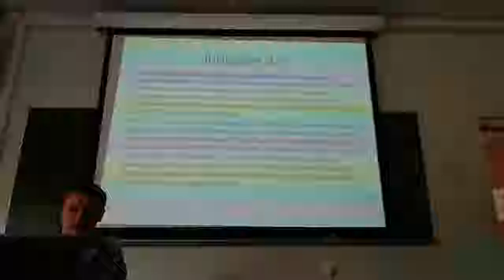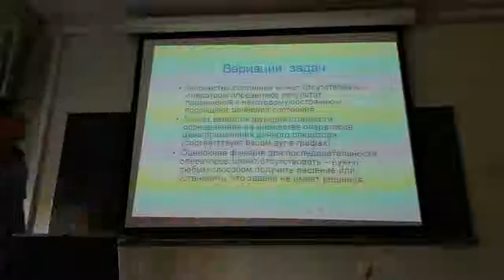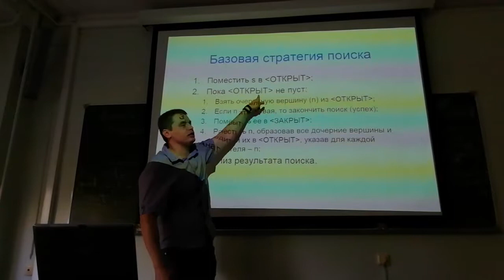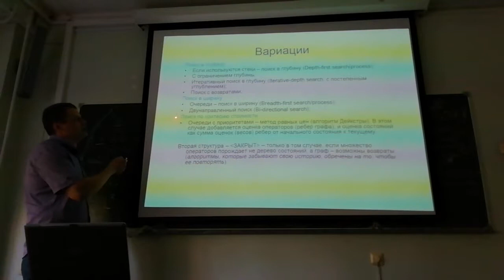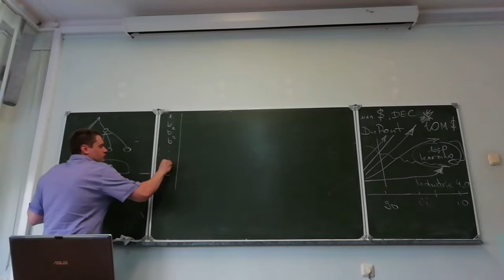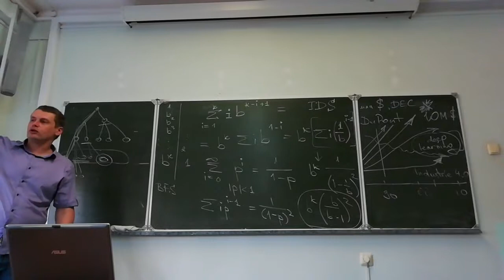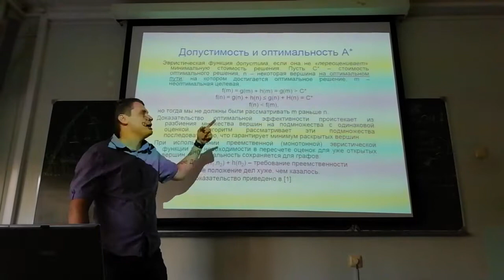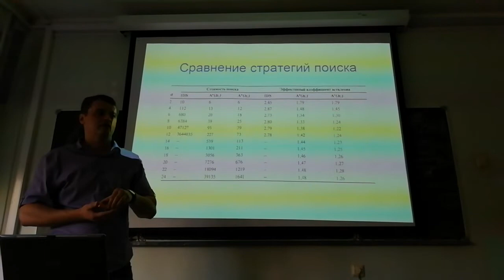(ИС 12.09.18) Философские вопросы. Задачи поиска